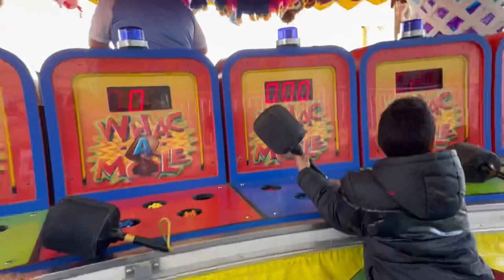Carnaval at Bruckner Plaza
Rodfamily having fun at Bruckner Plaza Carnaval